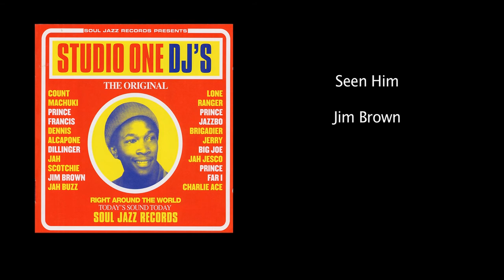Seen Him - Jim Brown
Seen Him by Jim Brown.
Produced by C.S. Dodd at Studio One, Jamaica.
Lecturer riddim!

One of my three favorite songs on the 'Studio One DJ's' album,
released by Soul Jazz Records.